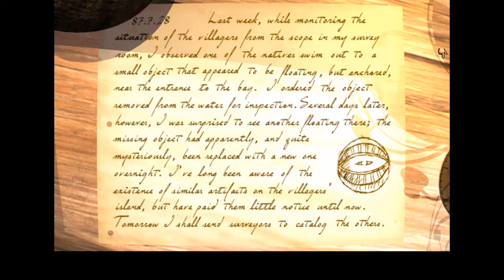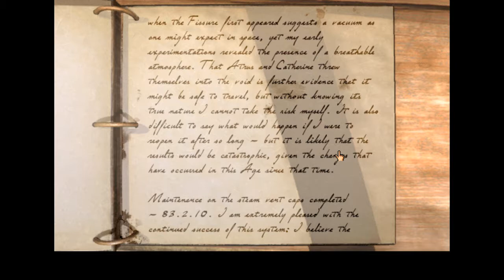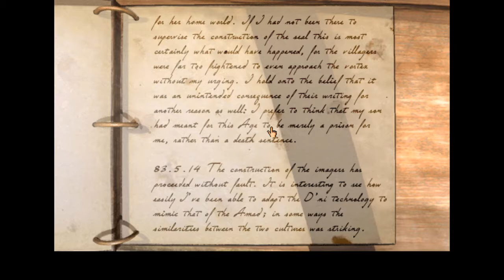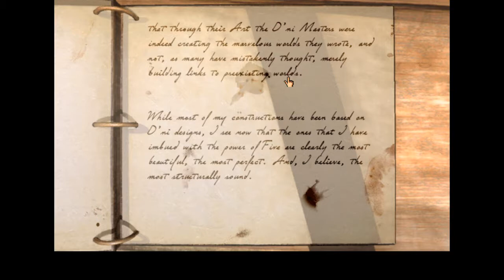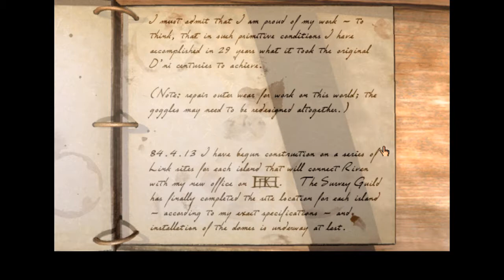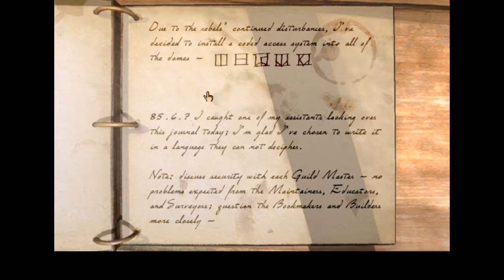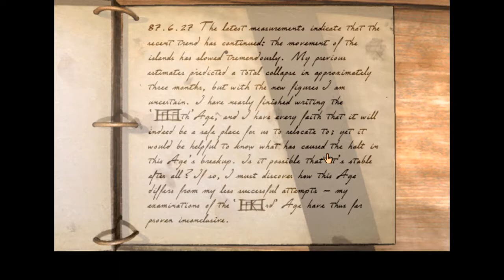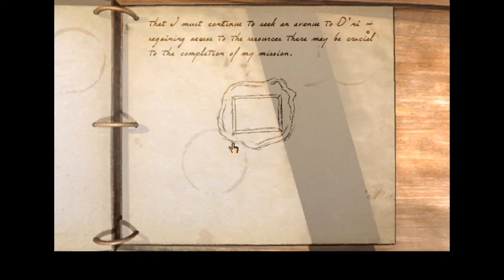Let's Play Riven #6: "Locating Literature in the Lab"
Missing something that should've been totally obvious? Me? Never! How dare you accuse me of such inattentiveness!